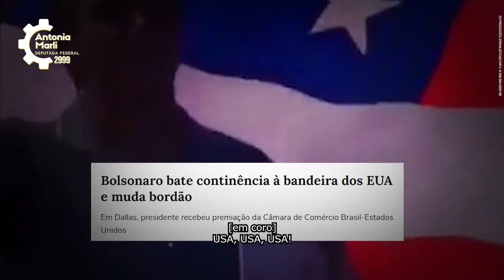Vote 2909: Antonia Marli para deputada federal no Piauí